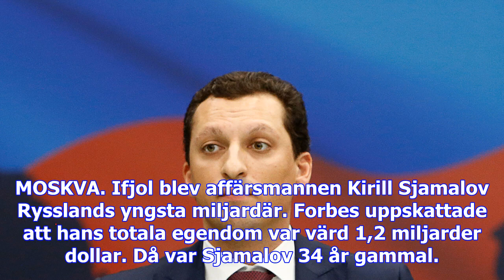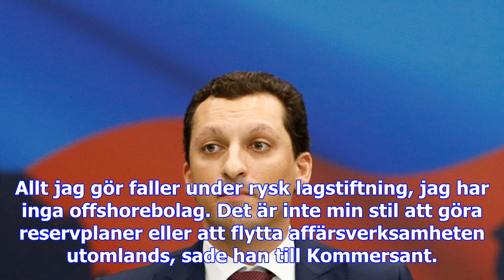Putins svärson i fokus efter paradisläckan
MOSKVA. Ifjol blev affärsmannen Kirill Sjamalov Rysslands yngsta miljardär. Forbes uppskattade att h...